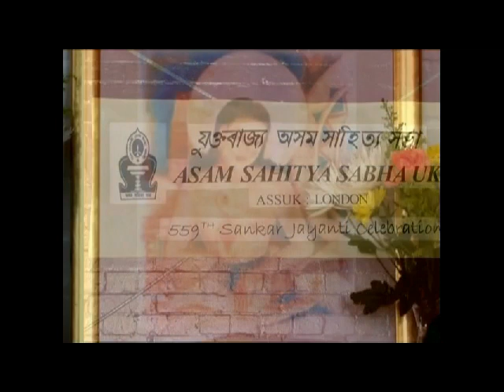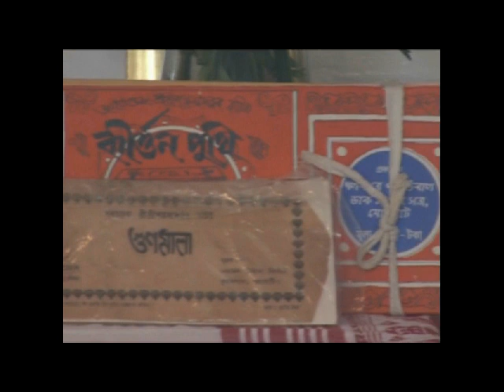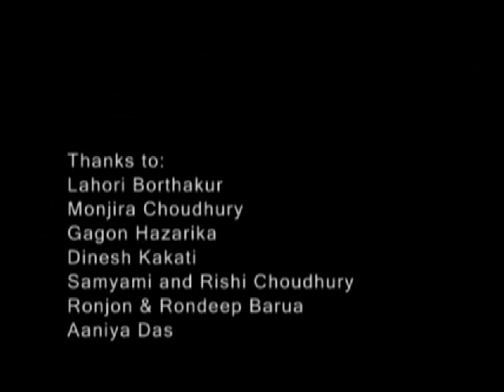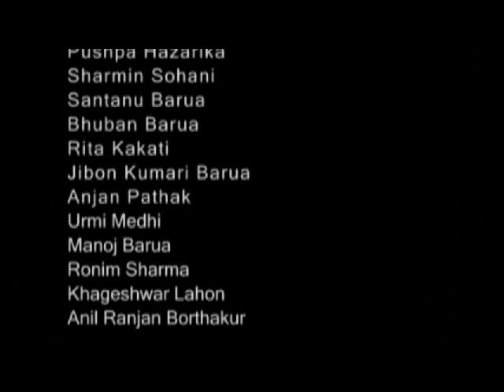Srimonto Sonkar Deb Tithi, London 2007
Mahapurusha Srimanta Shankardeva (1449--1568) (Assamese: মহাপুৰুষ শ্ৰীমন্ত শঙ্কৰেদৱ ), saint-scholar, playwright, social-religious reformer, is a colossal figure in the cultural and religious history of Assam, India. He is credited with providing a thread of unity to Assam straddling two major kingdoms (Ahom and Koch kingdoms), building on past literary activities to provide the bedrock of Assamese culture, and creating a religion that gave shape to a set of new values and social synthesis. The religion he started, Mahapuruxiya Dharma, was part of the Bhakti movement then raging in India, and he inspired bhakti in Assam just as Ramananda, Guru Nanak, Kabir, Basava and Chaitanya Mahaprabhu inspired it elsewhere.